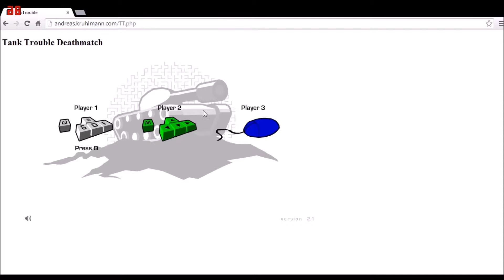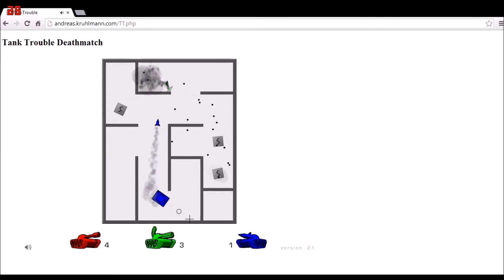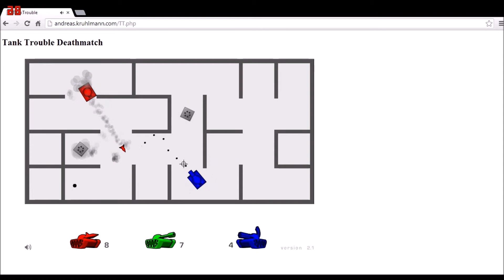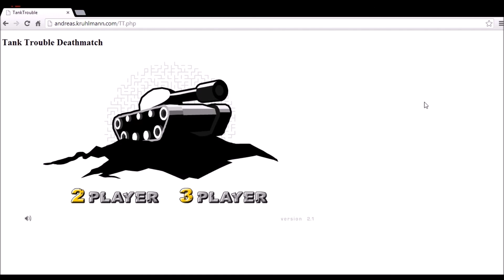Tank Trouble Episode 2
Episode 2 of Tank Trouble is here!